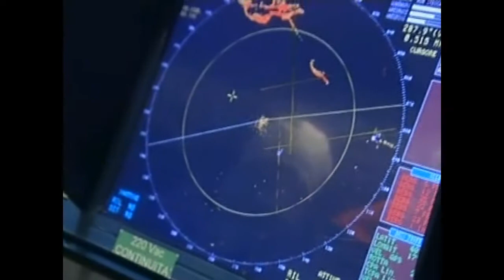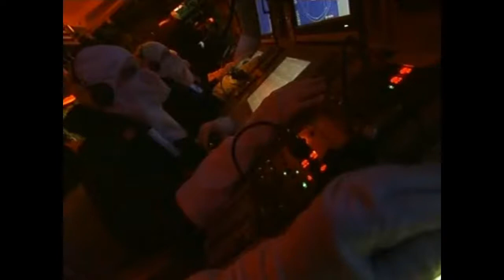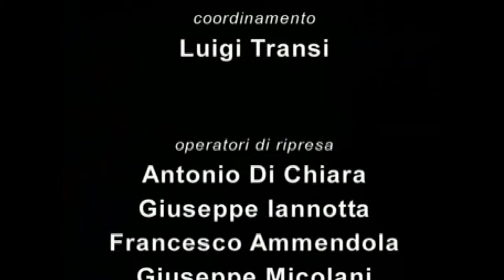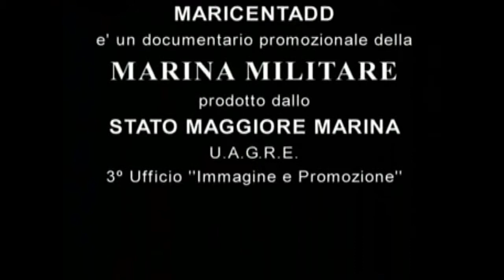Marina Militare - Maricentadd (2/2)